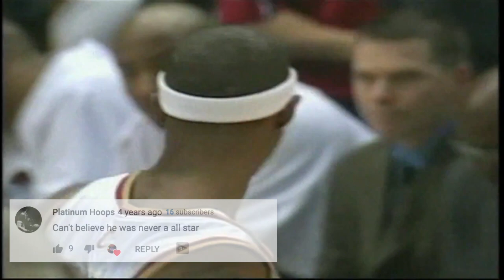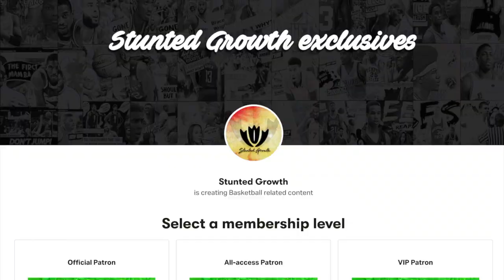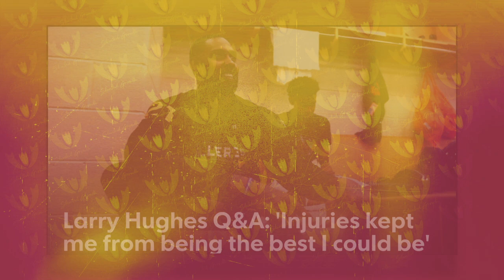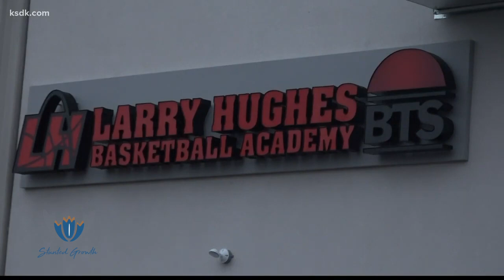Here's Why I DON'T Think LARRY HUGHES Was A BUST! Stunted Growth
I do think his Growth was Stunted though. As a basketball player, he had a lot of expectations to become at least an all star. In the 98 NBA draft, he was the 8th overall pick, ahead of a few guys that are sure fire HOFers. Before that he was a star at hometown St Louis where he only stayed for a year. Before that, he was a star in high school that became a McDonald's All American and if you ask me, was the best player on the floor even though he didn't win MVP. Baron Davis, Lamar Odom nor Kenny Gregory (who won it) looked better than Hughes. Fast forward to the league, it sucked he had to play in the spotlights of so many superstars. It dimmed his career and may have ultimately caused him not to develop into what he could've become in the NBA. He still had a solid career and off the court he's still doing some amazing things with the help of his mother. A St Louis Gem, that's probably the best to ever come from there. Do you think Larry Hughes was a bust ?

🎥 Intro: 0:00
🎥 Stunt#1: 3:41
🎥 Stunt#2: 6:27
🎥 Stunt#3: 8:21